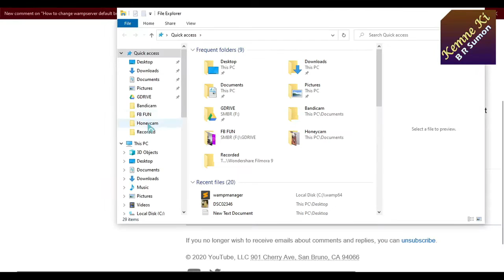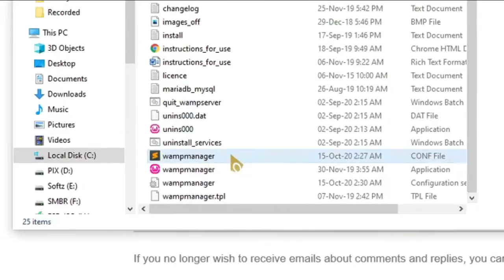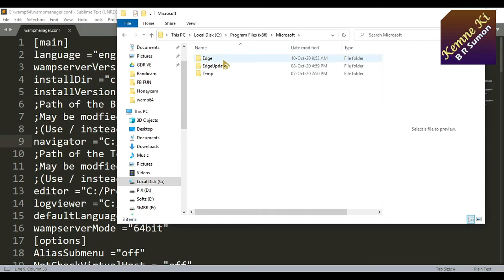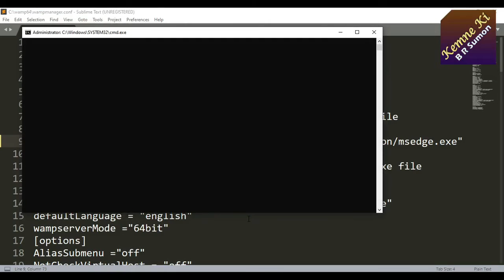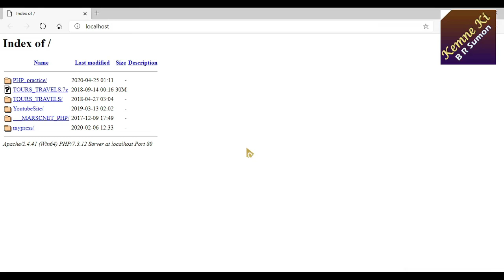Make Microsoft Edge Default WampServer Browser